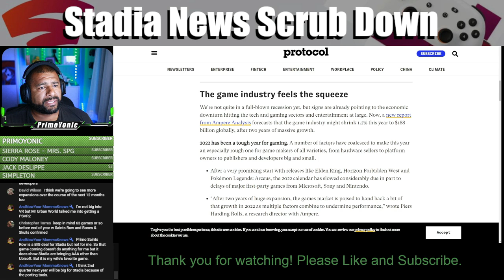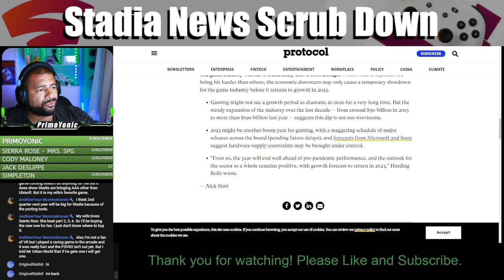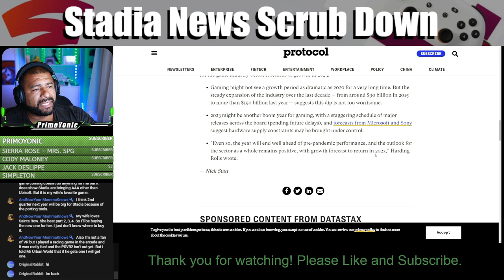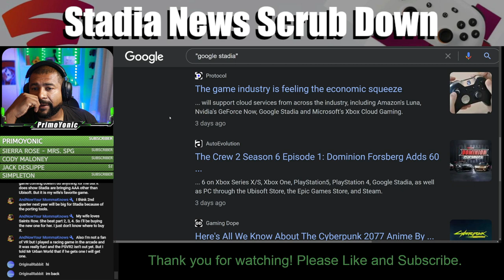2022 WAS ROUGH FOR THE GAMING INDUSTRY | SNSD Episode 11 Clip